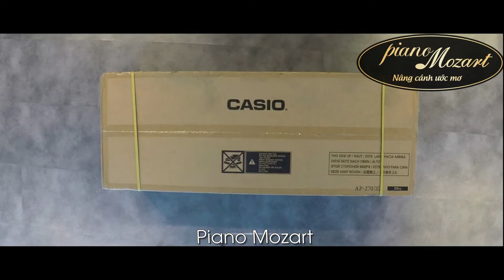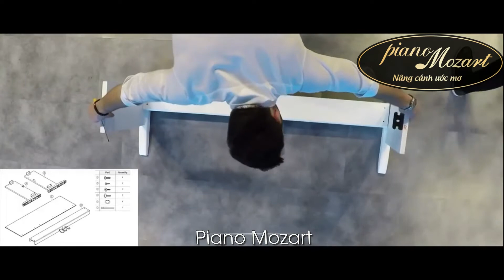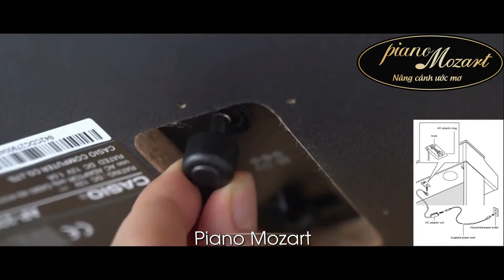Cách lắp đàn đàn piano điện Casio AP 270 - sản phẩm bán chạy nhất 2018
Đàn piano điện Casio AP 270 là dòng sản phẩm mới nhất của hãng ra đời năm 2017 và bắt đầu phát triển tiêu thụ phổ biến từ hè 2018. Casio AP 270 được tích hợp nguồn âm thanh Air Sound với hai bộ âm thanh grand piano mô phỏng lại toàn bộ cây đàn thật đến 98%. Hệ thống phím và các chức năng hiện đại cùng thiết kế đẹp mắt của cây đàn đã khiến nó nhanh chóng trở thành sản phẩm hot nhất 2018.

Các tính năng nổi bật

- Đàn có 22 âm sắc chất lượng cao
- Hiệu ứng kĩ thuật số bao gồm: 4 kiểu hồi âm, 4 kiểu hợp xướng, làm bật tiếng và cài sẵn một số âm DSP.
- Đặc biệt đàn có thể kết nối với các Application (IOS và Androi) là những ứng dụng mới ra mắt tháng 11/2017 hỗ trợ người học tuyệt vời.
- Casio AP 270 có tính năng bài học. Nó dung 60 bài hát trong thư viện nhạc và 10 bài hát người dùng có thể ghi âm thêm.
- Đàn có chế độ song tấu, cho phép hai người có thể tập luyện hoặc chơi song song trên cùng 1 đàn.
- Bộ ghi âm có 2 rãnh với 1 bài hát (MIDI) có tổng cộng 5,000 nốt
- Nắp bàn phím kiểu trượt.
- Đàn có thể tự động tắt nguồn nếu người dùng không tự tắt.

Piano Mozart - Mua bán đàn piano điện, piano cơ, đào tạo piano, ghita, thanh nhạc
Kinh nghiệm nhiều năm trong lĩnh vực đào tạo âm nhạc và cung cấp nhạc cụ, chúng tôi còn tư vấn, lắp đặt và sửa chữa các loại đàn Piano được nhập khẩu trực tiếp từ Nhật, bảo đảm chất lượng hàng đầu cho học viên có những cây đàn Piano tốt nhất với giá cả phải chăng nhất. Ngày nay, ước mơ có một cây đàn piano trong ngôi nhà thân yêu của bạn và thưởng thức một chút dư vị cổ điển hay đệm một khúc nhạc nhẹ không còn là điều quá xa vời!

Chúc quý vị và các bạn có những giây phút thực sự thoải mái trong âm nhạc!

🎼 Trụ sở chính: 275 Nguyễn Trãi, Thanh Xuân, HN
🎼 Showroom 1: T7 Times City, 485 Minh Khai, HBT, HN
🎼 Showroom 2: 275 Nguyễn Trãi, Thanh Xuân, HN
🎼 Showroom 3: R4 Gold mark city 136 Hồ Tùng Mậu, Cầu Giấy, HN
🎼 Kho đàn: 39/108 Trần Phú, Hà Đông, HN